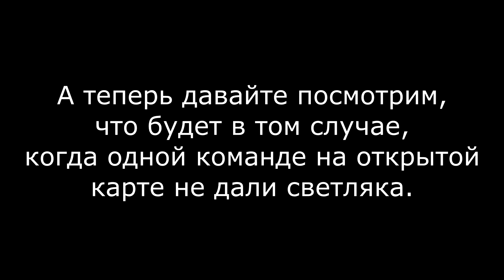НЕ БАГ, А ФИЧА \ КАК ПОБЕДИТЬ ДО СТАРТА БОЯ?